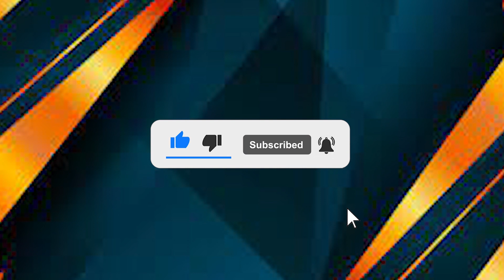ETS2 - TRANSPORTING TRACK FROM GRAZ - VIENNE